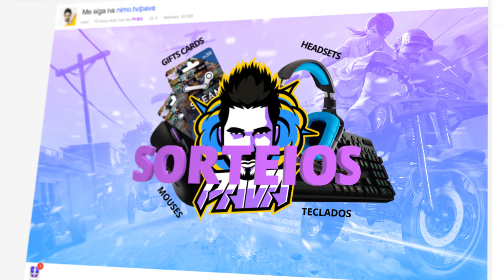SORTEIO PLACA DE VIDEO GTX 1060 6GB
Mais um sorteio pra galera que me acompanha, dessa vez uma GTX 1060 6GB! Vai ficar fora dessa? Acessa e concorra! Boa sorte a todos!

Preencha todas as entradas para validar sua participação iremos conferir todas as entradas antes de validar o vencedor, caso as entradas estejam incompletas iremos realizar o sorteio novamente.

O sorteio será realizado no dia 30/04.

SOMENTE PARA O BRASIL

Boa sorte!